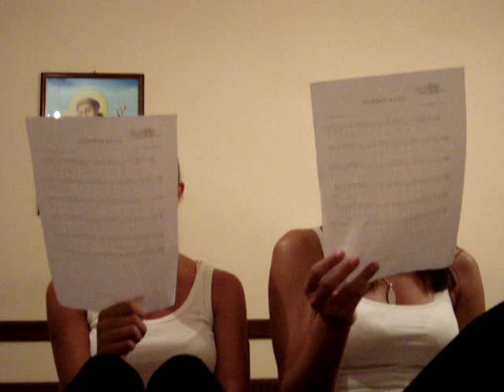Znak pobjede- Chorus Angelicus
snimka sa proba kada smo prvi put probali izvest ovu prekrasnu pjesmu, nadam se da ćete uživat ;)